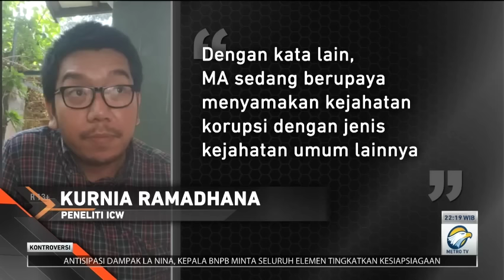KONTROVERSI - Kado untuk Koruptor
Mahkamah Agung membatalkan Peraturan Pemerintah Nomor 99 Tahun 2012 tentang pengetatan remisi bagi kasus korupsi. Rehabilitasi, reintegrasi sosial dan restorative justice menjadi pertimbangan Majelis Hakim dalam mengambil keputusan. Pembatalan ini tentu dianggap sebagai salah satu pelemahan dalam usaha pemberantasan korupsi.

Tindak pidana korupsi adalah kejahatan luar biasa yang tidak seharusnya disamakan dengan tindak kejahatan lainnya, dan mudah mendapatkan pengurangan hukuman. Lalu bagaimana agar hukuman bagi para koruptor dapat maksimal dilakukan? Apakah koruptor boleh memiliki hak yang sama dengan terdakwa kasus lain? Lalu perlukah pengetatan remisi bagi para terdakwa korupsi diatur dalam undang-undang?